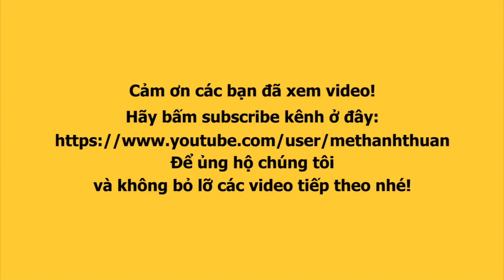Tây Thy chuẩn bị xe tặng lại cho Nam Thy, thêm nhiều món quà từ mạnh thường quân và anh Shipper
Tây Thy chuẩn bị xe tặng lại cho Nam Thy bán bò lá lốt. Các mạnh thường quân tiếp tục gửi quà cho các Youtuber và khách hàng của Tây Thy.